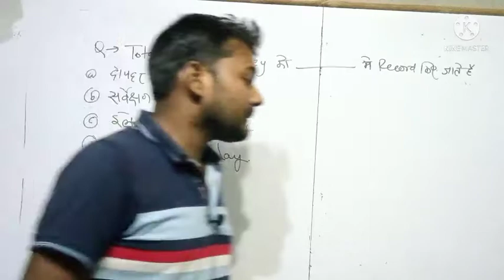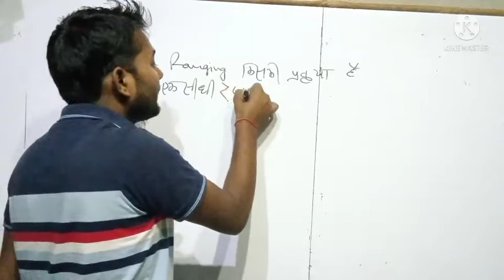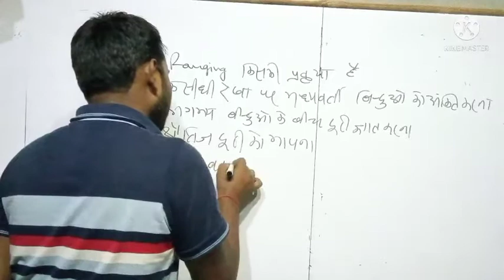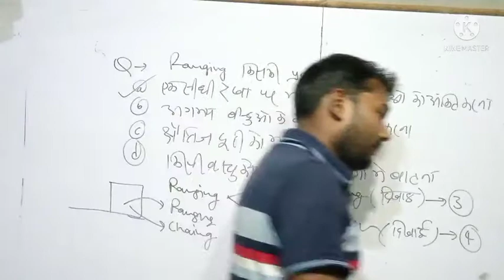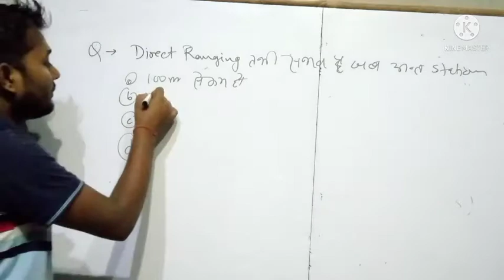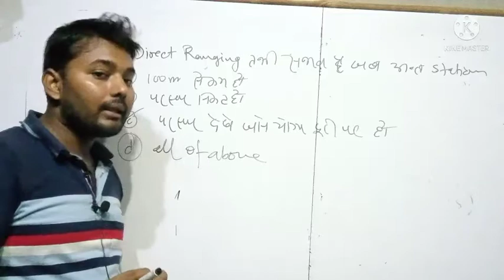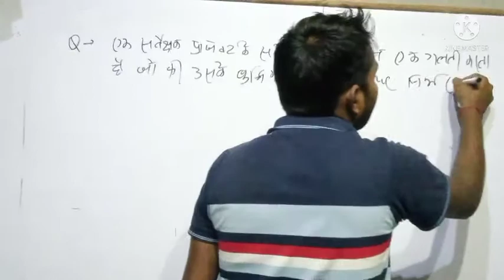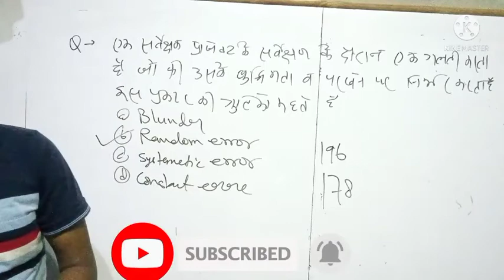Surveying 1 MCQ in Hindi. / polytechnic civil engineering surveying objective question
Rate analysis

Irrigation MCQ -